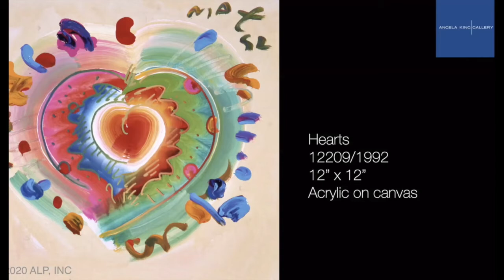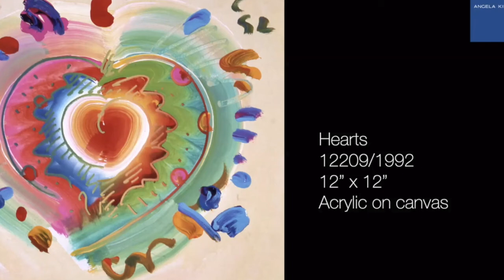Peter Max Hearts ~ Angela King Gallery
Details about the inspirations behind the hearts of Peter Max

The timeless work of Peter Max

Presented by: The Angela King Gallery,

Music composed by Dan Henig - Sunrise in Paris

241 Royal St. New Orleans L.A 70130

To view more of the works of Peter Max ~